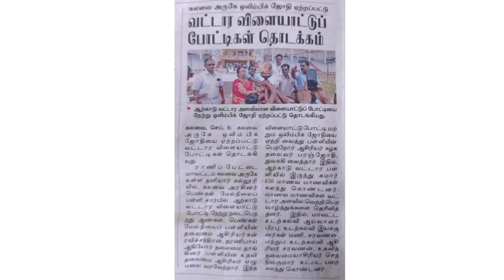APCE Kalavai -The best ground I have ever seen says Mr.Saravanan in Arcot zonals